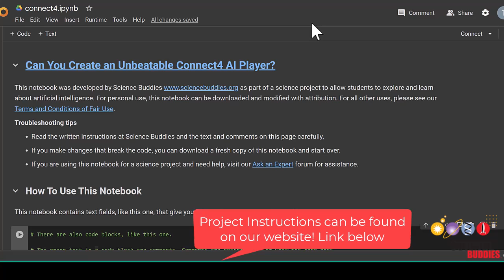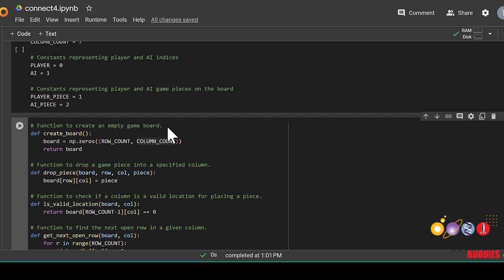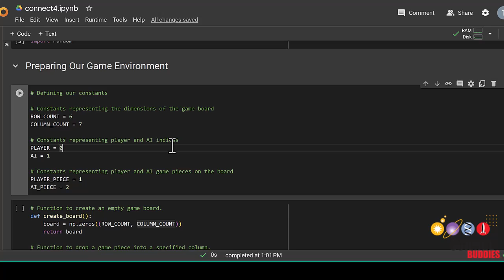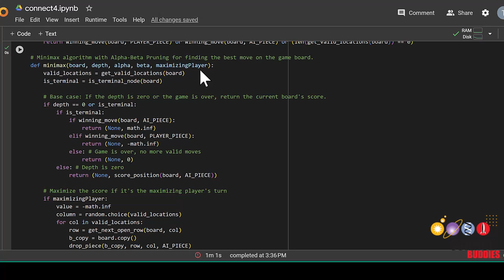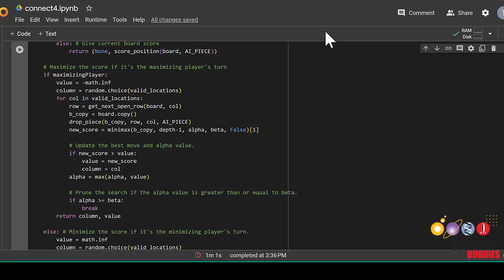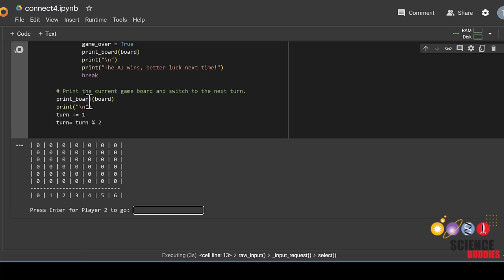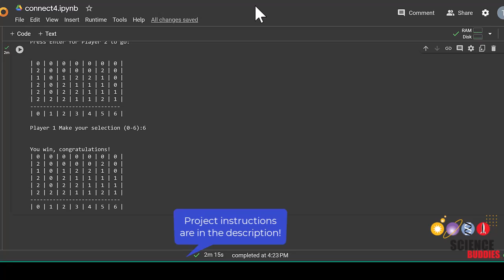Connect 4 AI Player using Minimax Algorithm with Alpha-Beta Pruning: Python Coding Tutorial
This video shows you how to create an AI player to play Connect 4 with a hard-to-beat strategy using the Minimax algorithm with Alpha-Beta Pruning on Google Colab. Written instructions and example code are available on the Science Buddies

Science Buddies also hosts a library of instructions for over 1,500 other hands-on science projects, lesson plans, and fun activities for K-12 parents, students, and teachers! to learn more.

0:00 Introduction
0:30 Google Colab
1:04 Importing Libraries
1:12 Preparing Our Game Environment
2:15 Creating Our Alpha-Beta Connect 4 AI Player
5:15 Playing the Game Against Our AI Player
5:53 Conclusion